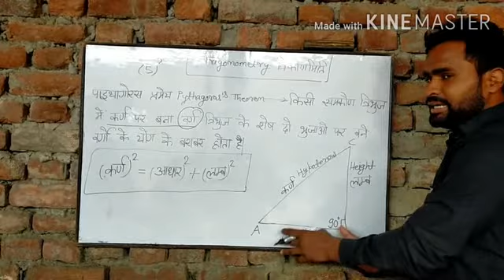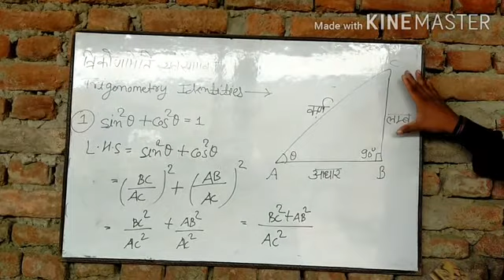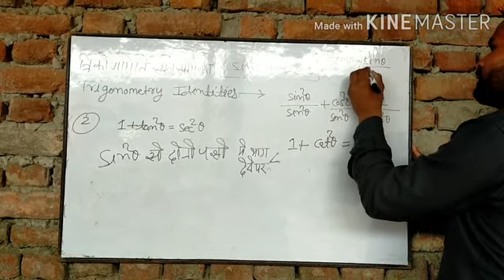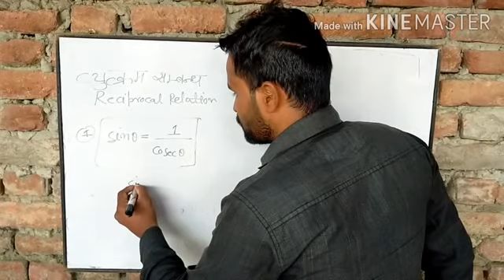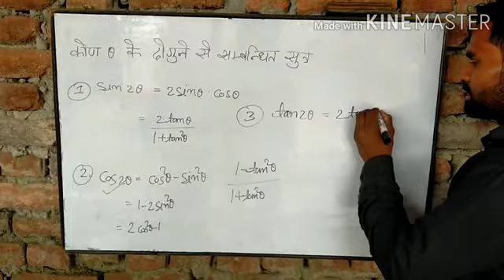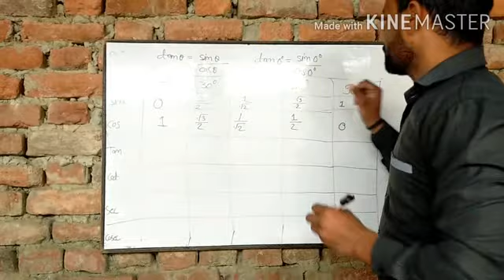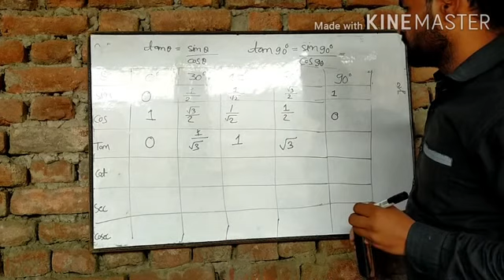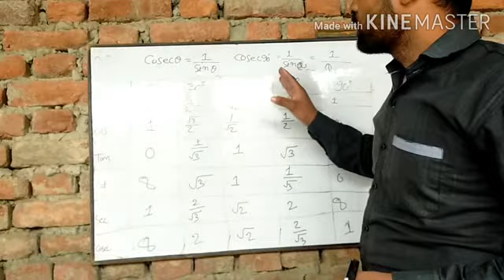||Trigonometry Class 10||त्रिकोणमिति कक्षा 10||Part-1 by Anand Sahu बिल्कुल आसान तरीके से🚒🚒🔥🔥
Trigonometry CLASS10 MATHS त्रिकोणमिति कक्षा 10 by Anand Sahu#anand physics classes for changing the way of learning